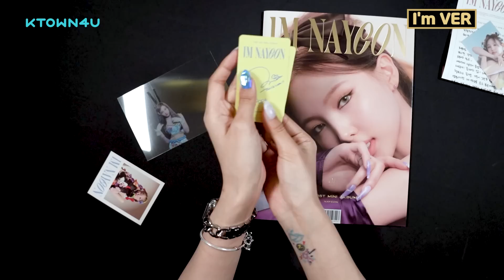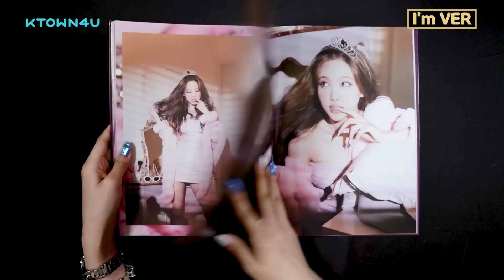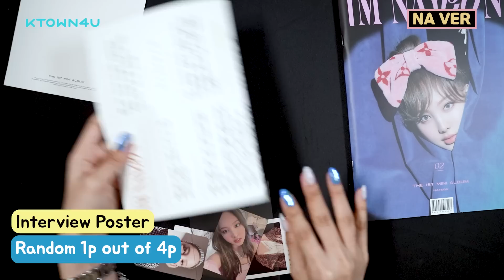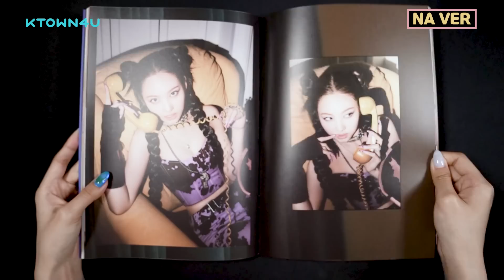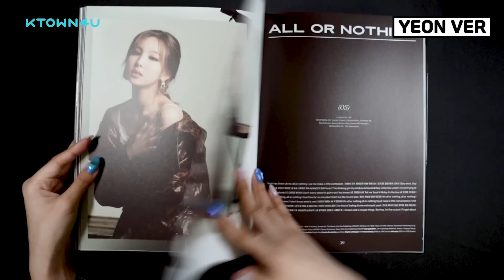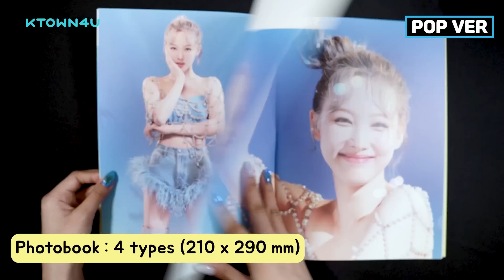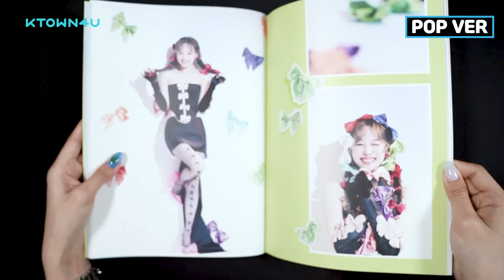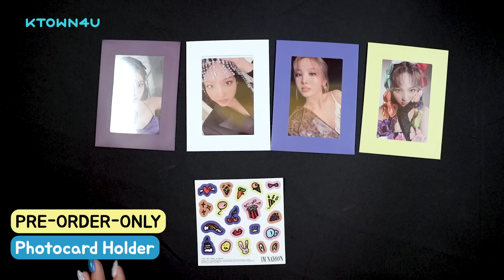UNBOXING NAYEON - The 1st Mini Album [IM NAYEON]│나연 언박싱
나연 (NAYEON) - 미니앨범 1집 [IM NAYEON]
👤 나연이 좋아하지 마...
👩🏻 그게 뭔데?
👤 나연이 좋아하지 말라고..!
👩🏻 그거 어떻게 하는 건데..?

NAYEON - The 1st Mini Album [IM NAYEON]
👤 Don't love NAYEON
👩🏻 What is that?
👤 I said, just don't..!
👩🏻 I mean how can I do that...?

NAYEON - ミニアルバム 1集 [IM NAYEON]
👤 NAYEONちゃんを好きにならないで
👩🏻 それってどうやってできるの？
👤 だから好きにならないでってば
👩🏻 だから、それってどうすればできるのよ？